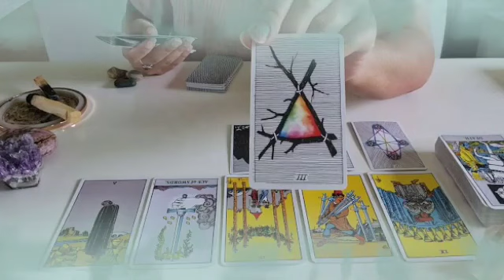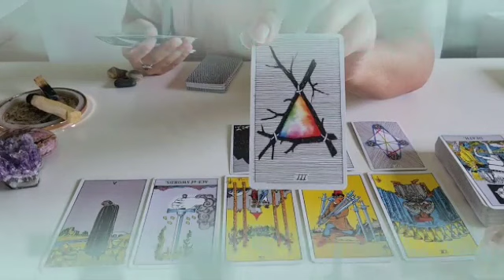برج الحوت من 18 إلى 25 نيسان 2023 //هيصالحك عشان بيحبك💘احتفال وترسيم💃بعد قرار مهم🤫فرحة للقـلب♥️